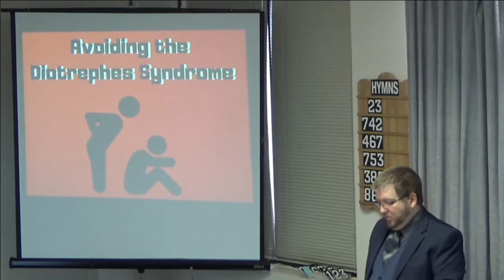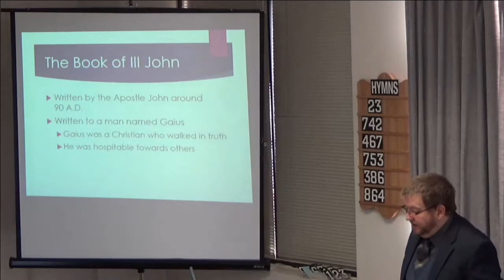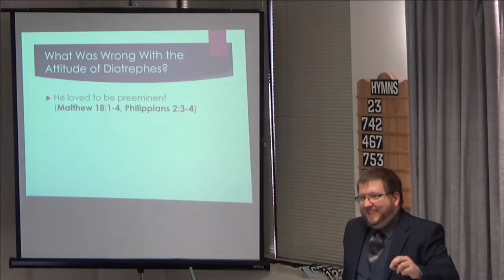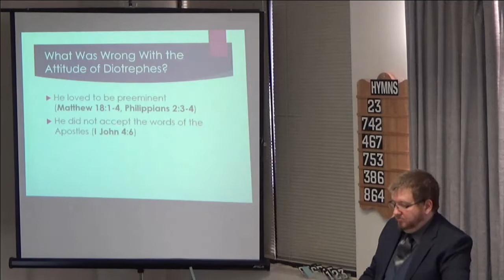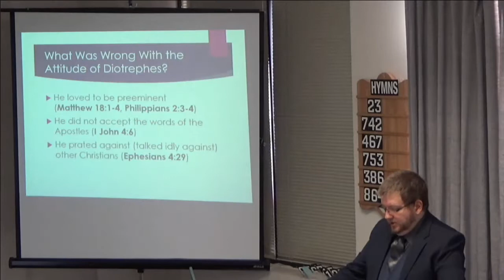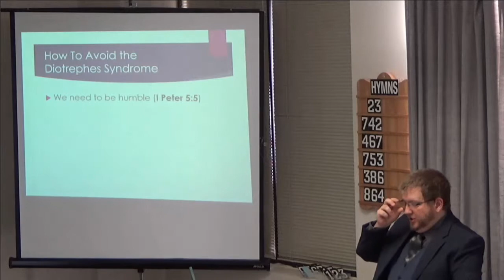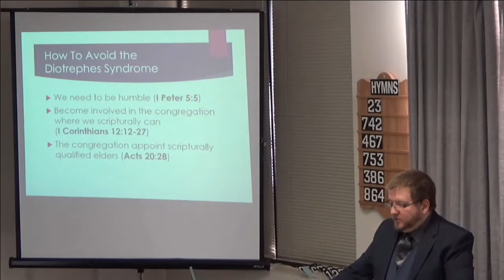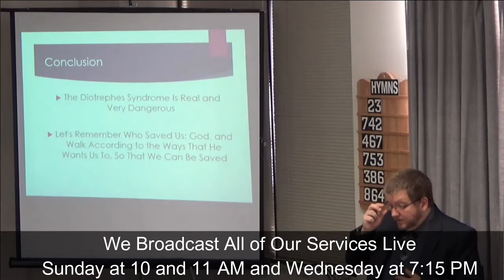11/25/18 Avoiding the Diotrephes Syndrome [East End Church of Christ]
This sermon is titled "Avoiding the Diotrephes Syndrome".  The lesson is based on the book of III John, and looks at who Diotrephes is (a divisive man), and how we as Christians should avoid being like him.  We invite you to study along.

This is a recording of the sermon delivered to the East End church of Christ.  If you're living in, or travelling through the Toronto area, we welcome you to come and visit with the East End Church of Christ in person.  Our meeting place is located at 3601 Victoria Park Ave., Suite 200, Toronto, Ontario Canada.  The church assembles for Worship every Sunday at 11:00 am.  Additionally, we have Bible Studies on Sunday at 10:00 am and Wednesday at 7:15 pm.  All of our services are streamed live on this YouTube channel.  You can also find valuable religious material free for use on our